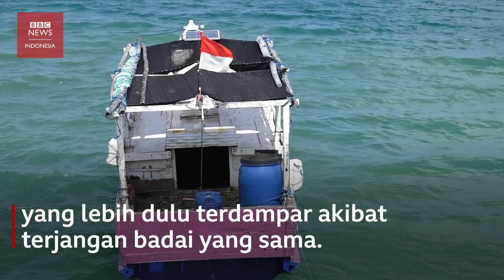Tangis haru ibu menyambut kepulangan anaknya yang terdampar di pulau Australia - BBC News Indonesia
Tangisan kerabat dan orang tua Badco Said Jalating  tidak bisa dibendung lagi.

Mereka tak kuasa menahan rasa haru atas kepulangan Badco yang berhasil lolos dari maut saat kapalnya dihantam Badai Isla di perairan perbatasan antara Australia dan Indonesia.

Sa'adiah Badco, ibu Badco, langsung berlari keluar dari dalam rumahnya untuk menyambut anaknya.

"Rasanya bahagia tapi lebih menyakitkan, karena yang menyakitkan itu dua yang pergi, satu yang kembali," kata Sa'adiah kepada wartawan di NTT, Eliazar Robert, yang melaporkan untuk BBC News Indonesia.

Sebanyak 11 nelayan asal Kecamatan Rote Timur, Kabupaten Rote Ndao, Nusa Tenggara Timur, telah dipulangkan ke kampung halamannya di Desa Papela, pada Minggu (30/4).

Ke-11 nelayan tersebut mencakup 10 ABK dari Kapal Dioskuri 01 dan satu ABK dari Perahu Motor Putri Jaya. Mereka diselamatkan otoritas Australia di Pulau Bedwell, Rowley Shoals, Australia Barat.